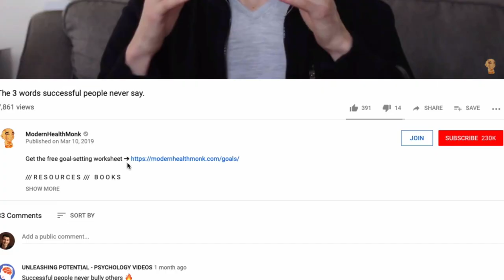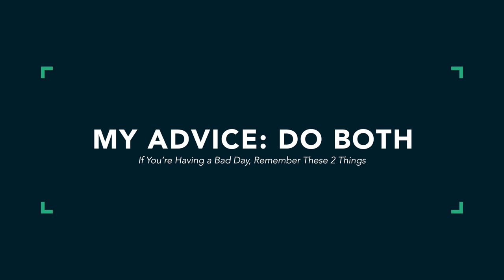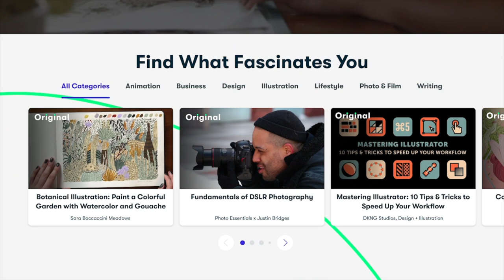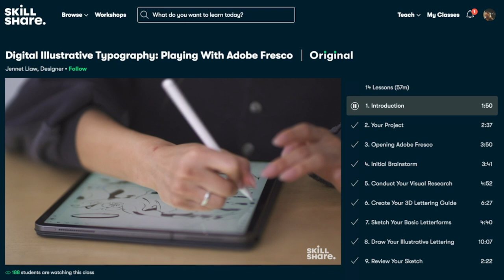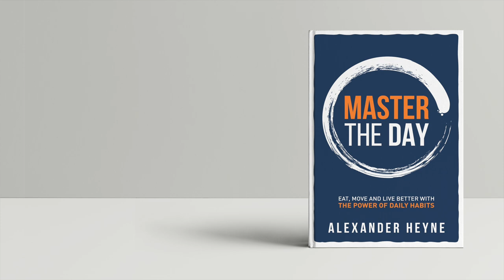If You’re Having a Bad Day, Remember These 2 Things